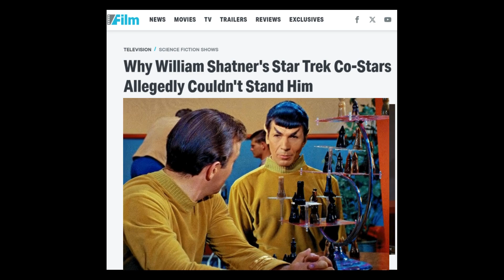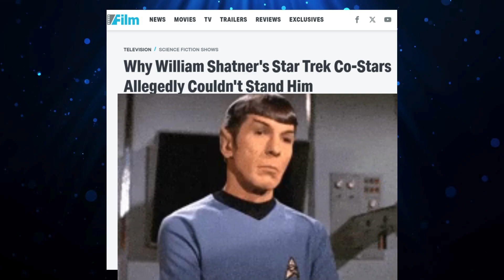Star Trek William Shatner Leonard Nimoy Feud During Original Series 1966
Star Trek, created by Gene Roddenberry, gave us Captain Kirk and Mister Spock.  Actors William Shatner and Leonard Nimoy brought the USS Enterprise Starfleet Captain and Vulcan Science Officer to life.  Many fans may not realize that during the filming of the original series on NBC in 1966, Shatner and Nimoy had a big falling out and found themselves feuding, much to creator Roddenberry's dismay.

Star Trek, Gene Roddenberry, William Shatner, Leonard Nimoy, Captain Kirk, Mister Spock, 1966, Original Series, feud, USS Enterprise